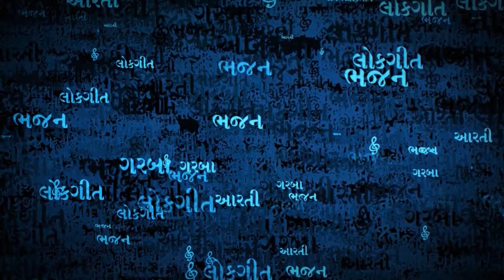પ્રેમ નો સનેડો | Prem No Sanedo | Kamlesh Barot | Prem Songs Gujarati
Song :..
00:00   Prem No Sanedo
14:43   Mobile Number Detija
21:38   Jetpur Jashu
28:43   Desh Kera Vesh
37:31   Chhori Premma Fasavyo
43:35   Premma Bhan Bhulyo

ગીત:..
00:00 પ્રેમ નો સનેડો
14:43 મોબાઈલ નંબર દેતીજા
21:38 જેતપુર જાસુ બોડેલી જાસુ
28:43 દેશ કેરો વેશ જોવા
37:31 છોરી પ્રેમમાં ફસાવ્યો
43:35 પ્રેમમાં ભાન ભુલ્યો

Song :
Prem No Sanedo
Mobile Number Detija,
Jetpur Jashu,
Desh Kera Vesh,
Chhori Premma Fasavyo,
Premma Bhan Bhulyo,

Album : Prem No Sanedo
Singer : Kamlesh Barot
Label : Soor Mandir